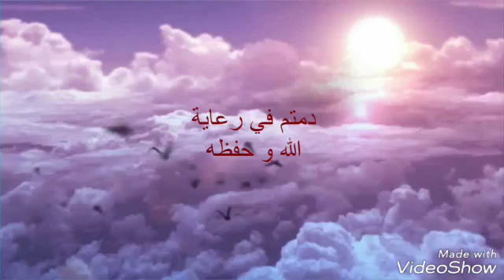بعض الحيل لاستعمال المكياج 👩💋💄PETITES ASTUCES